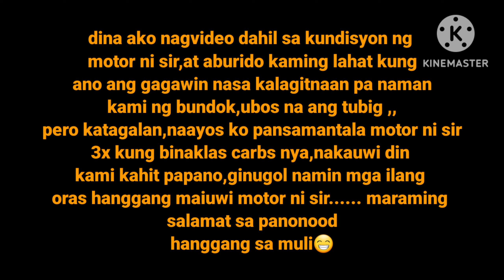dumaan kami sa ilog kahit walang daan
located at alibeng sison pangasinan River walang daan ng motor,sinuong namin ang mabatong ilog kasama namin ang mga baguhan na riders...hanggang bumigay ang isang motor klx140rf